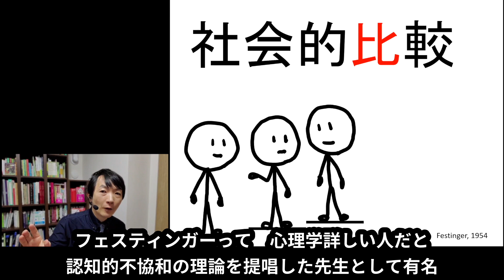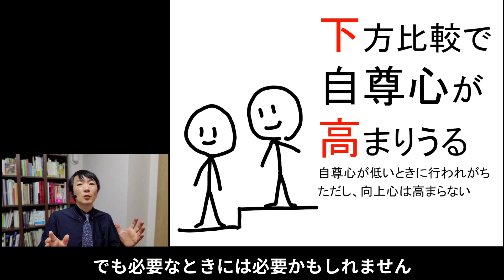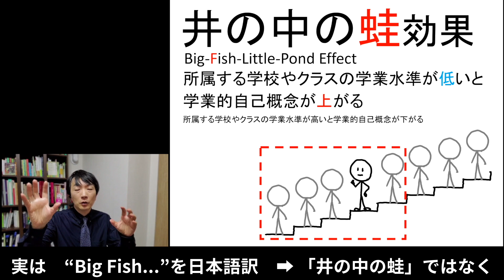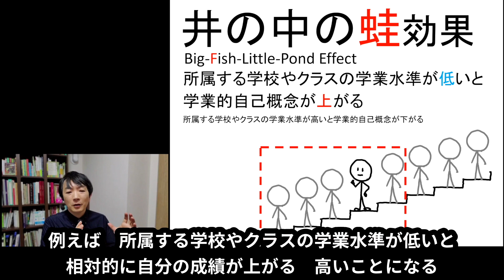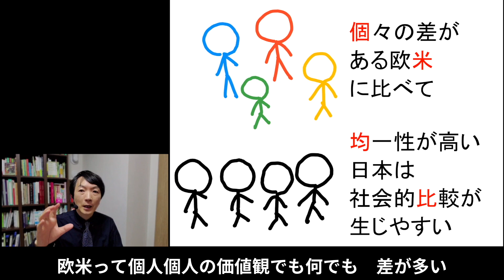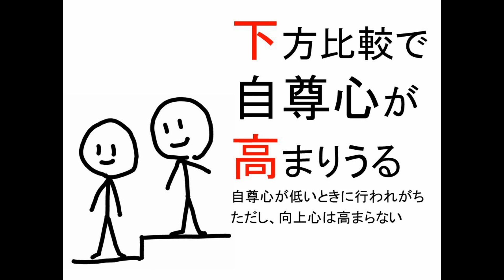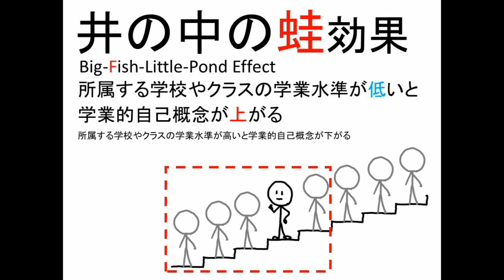社会的比較過程論［心理］人と比べずにはいられない人間の心理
精神科医が解説した精神医学のWeb講義。